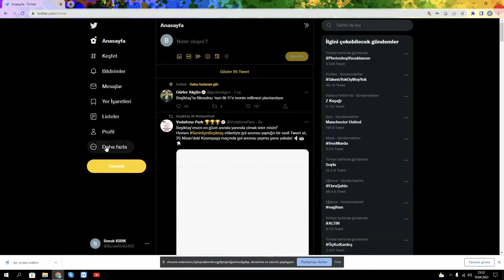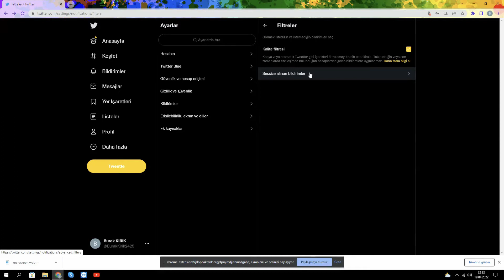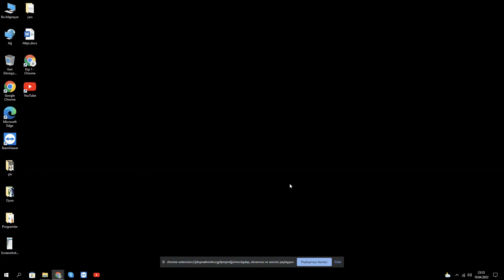Twitter bildirim ayarları nasıl yapılır | Twitter bildirimlerini açma ve kapama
Twitter bildirim ayarları ve Twitter bildirimlerini açma ve kapama konusunda aşağıdaki bağlantı üzerinden destek hattını arayarak yardım alabilirsiniz.